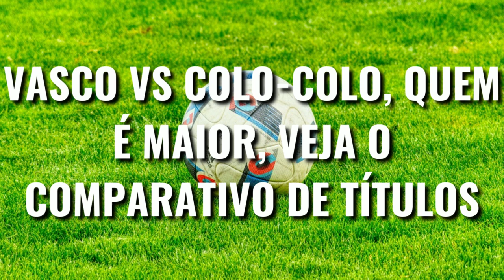Vasco VS Colo-Colo, QUEM É MAIOR [Comparativo de Títulos]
Vasco e Colo-Colo são dois maiores clubes da América do Sul, e o confronto entre esses clubes é um dos maiores da américa, mas Vasco vs Colo-Colo quem é maior? Veja o comparativo de Títulos nesse vídeo!